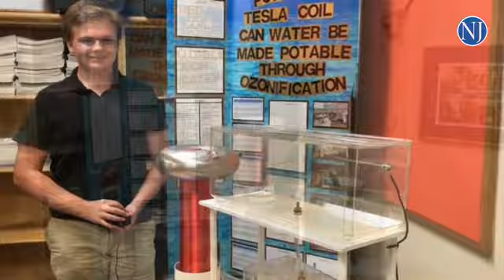Spruce Creek High student headed to national STEM competition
After Scott Tobin lost power and access to running water for a string of days last fall as his family recovered from Hurricane Matthew, he had a lightbulb moment in the dark: How could he purify water that he could use for bathing and drinking to get by?

His solution has resulted in a self-made device that can purify a liter of water in a matter of 30 minutes — a device the Port Orange resident aims to take global but for now is taking to Washington, D.C. to vie for a top spot in a national science competition.